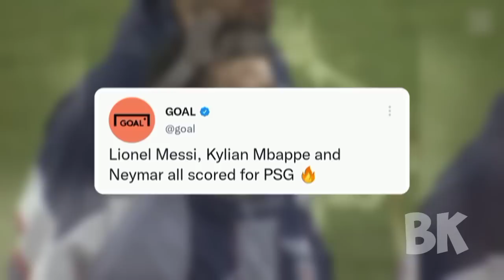Football AMAZING Reactions! Messi BREAKS Ronaldo record🔥 Macabbi Haifa vs PSG 1-3 Highlights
Football AMAZING Reactions! Messi, Neymar and Mbappe all scored! PSG vs Macabbi Hafia 3-1 Highlights

PSG vs Haifa 3-1
Paris vs Haifa 3-1
Haifa vs PSG 1-3